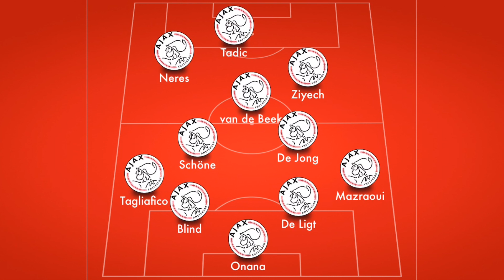Real Madrid vs Ajax [1-4], Champions League, Round of 16 Stage, 2019 - MATCH REVIEW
Real Madrid have been knocked out of the Champions League after a sensational Ajax performance at the Santiago Bernabéu. Goals from Ziyech, Neres, Tadic and Schöne have secured Ajax's place in the quarter-finals with a historic win against the reigning champions!